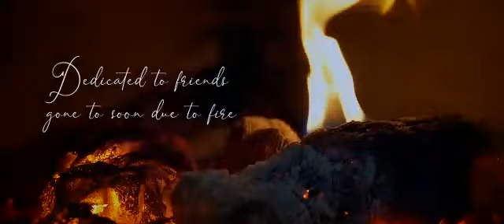mbawula king Movani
The Shangaan ambassador king Movani new release hileyo